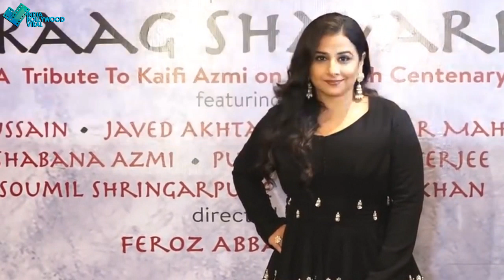अक्षय से लेकर सलमान तक, जानिए अपने स्टार्स के पसंदीदा शौक!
एक्टिंग के अलावा इन कामों में भी माहिर है ये बॉलीवुड स्टार्स? जानिए इनके छुपे टेलेंट के बारे में।